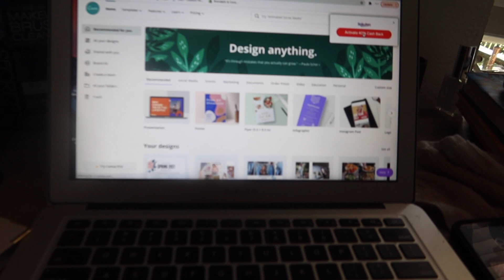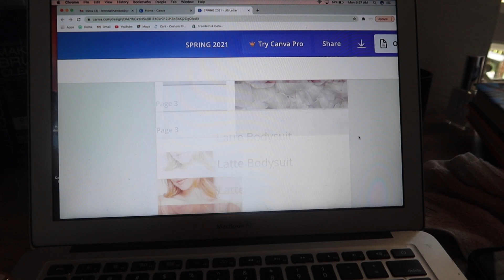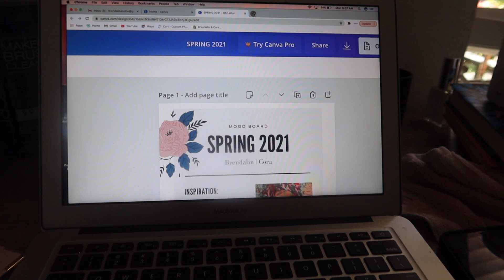Weekly Vlog | Moodboards, Pool Day, Im a Runner Now!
Hey guys!!!

Heres a few days of vlogs all in one!

Follow my Store @brendalinandcora

Coverup Skirt ( black sold out but we have one white left in size Large)

Makeup Used:
Makeup Forever Hydrating Primer
Pat McGrath Skin Fetish Foundation "medium 21"
Moprhe Concealer
Laura M Translucent Powder
Sephora Microsmooth Powder #35

Loreal Voluminous Mascara
ABH Brow Definer